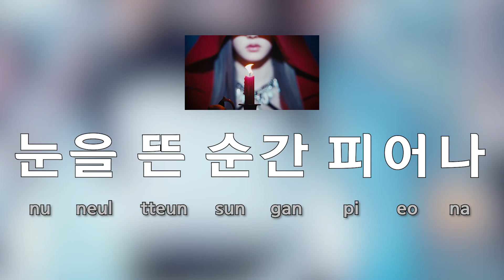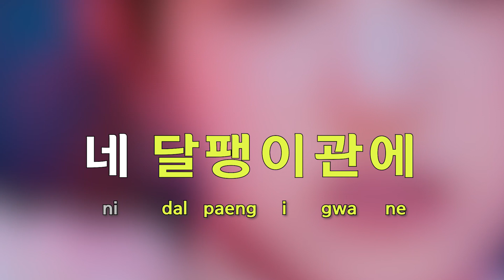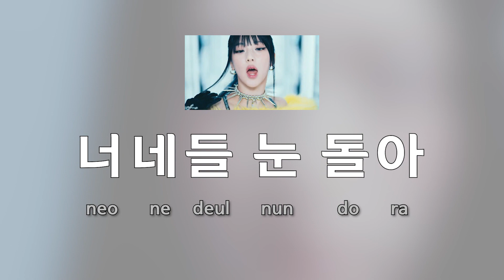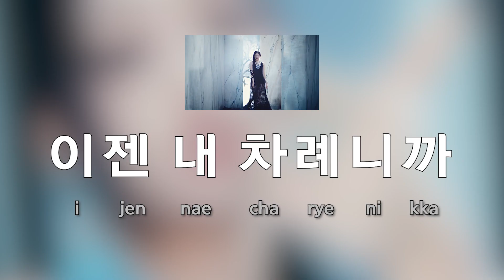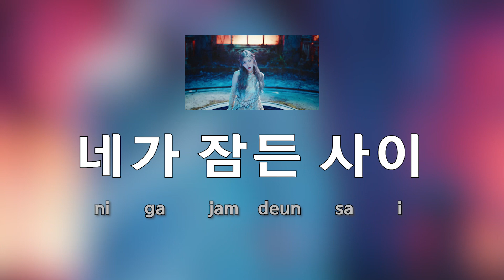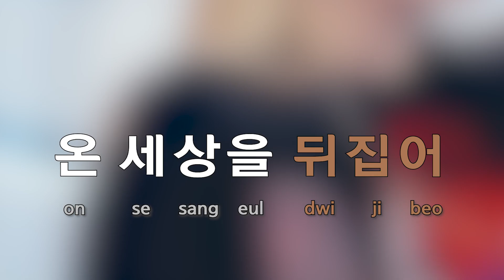[Sing along Korean] SHEESH – BABYMONSTER (베이비몬스터) (tutorial/easy lyrics/pronounce/rom/han)